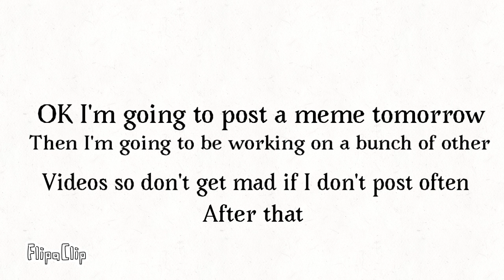Ye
Was going to post the meme now but it's late so I'll do it tomorrow